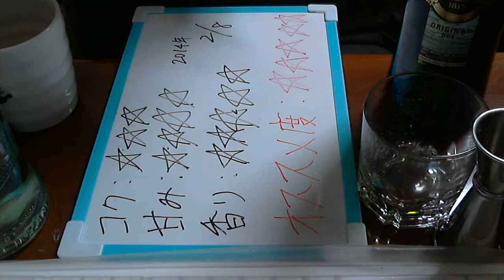酒好きな俺の飲酒動画 part493 ノイリープラット オリジナルドライ